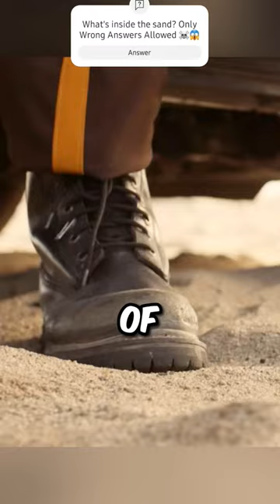If You Touch the Sand, You Die 😱 [Movie Recap]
Title: The Sand